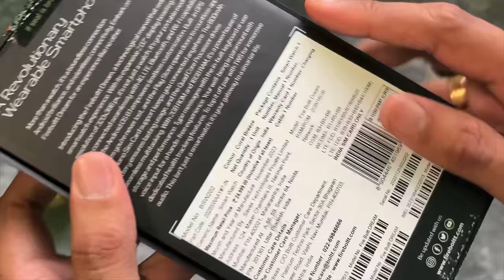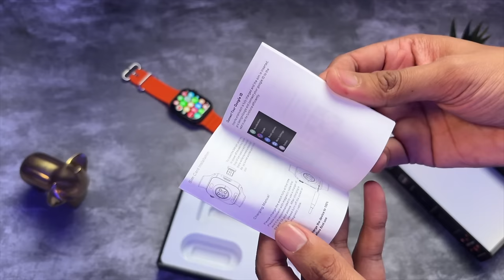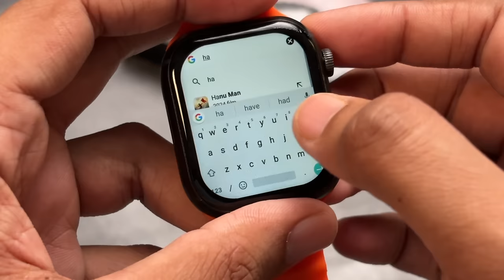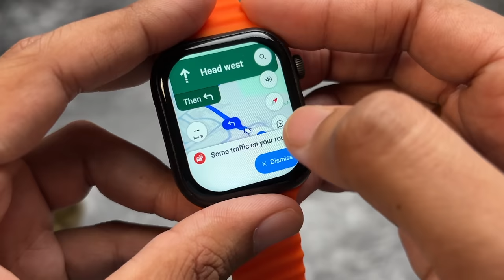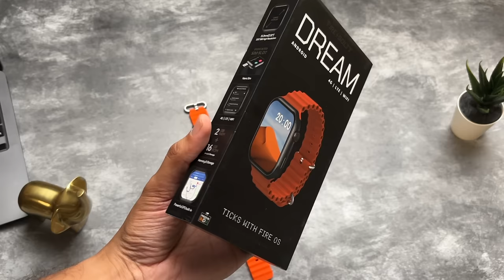FireBoltt DREAM Android Watch!🤦🏻‍♂️ 7000Rs കൊണ്ട് കളയണ്ട | *NOT SPONSORED* Review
This video is the Review of the all new Fireboltt Dream smartwatch which they have launched as the new wrist phone with 4G sim and Wifi Support .Is this smartwatch Worth the price? Should you buy the fireboltt dream Smartwatch??